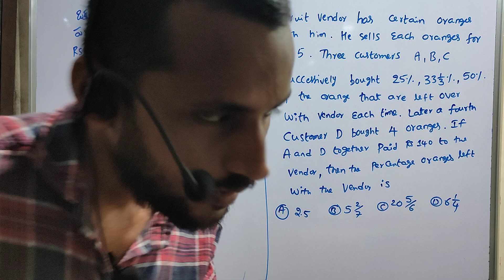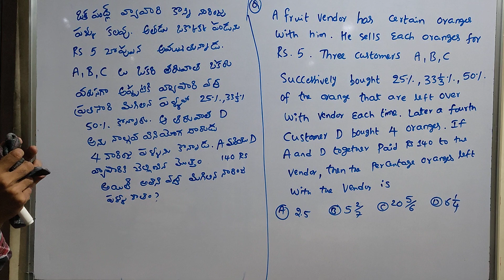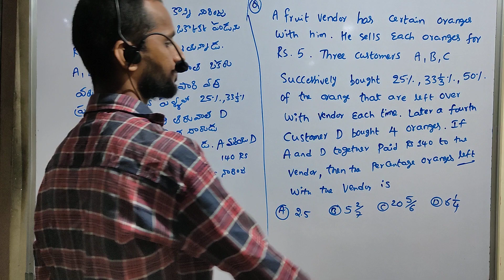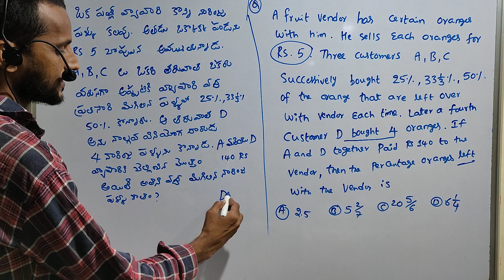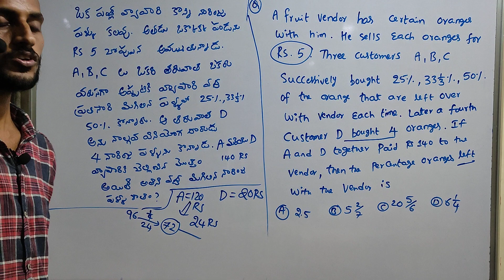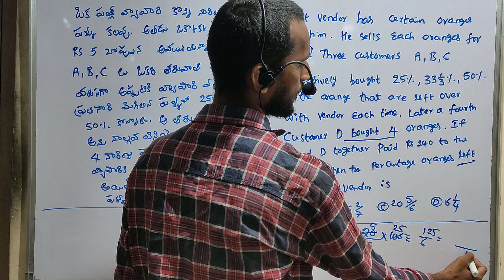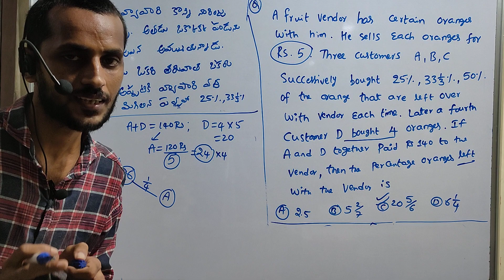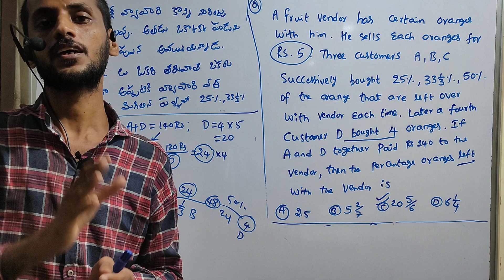PROFIT AND LOSS CLASSES TAKEN BY HARI BABU SIR| HARI BABU SIR MATHS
(1). A fruit vendor has certain oranges with him. he sells each orange with him. he sells each orange for 5 RS. THREE CUSTOMERS A, B, C SUCCESSIVELY BOUGHT 25%,331/3%,50% OF THE ORANGE THAT ARE LEFT OVER WITH VENDOR EACH TIME. LATER A FOURTH CUSTOMER D BOUGHT 4 ORANGES.IF A AND D TOGETHER PAID RS 140 TO THE VENDOR, then the percentage oranges left with the vendor is